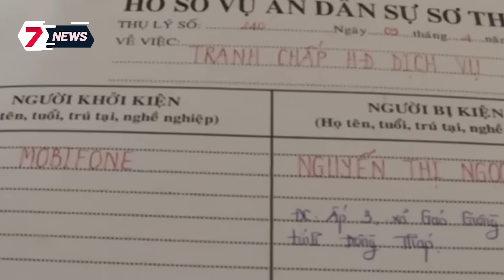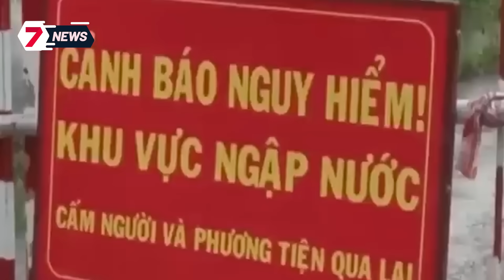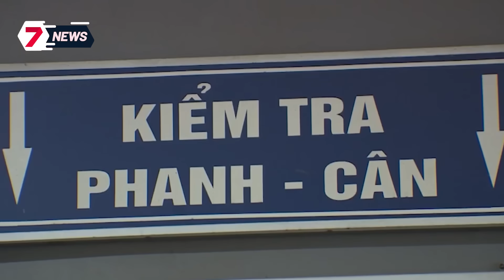Bác sĩ đấm mù mắt bệnh nhân ngay trên bàn mổ